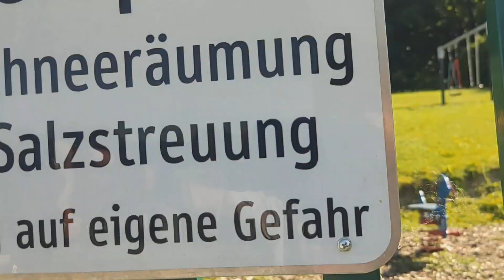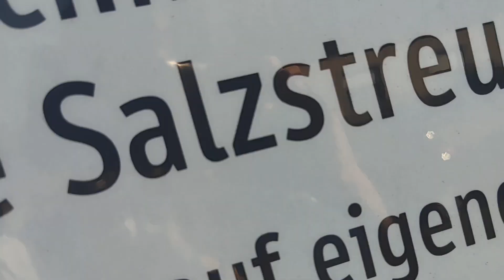Mário a Miška na ihrisku